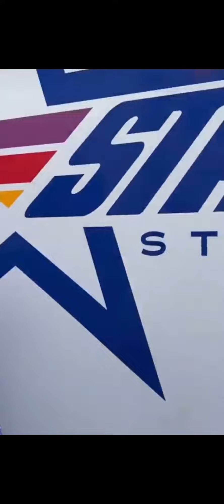All American Homecoming BTS 🤣😂